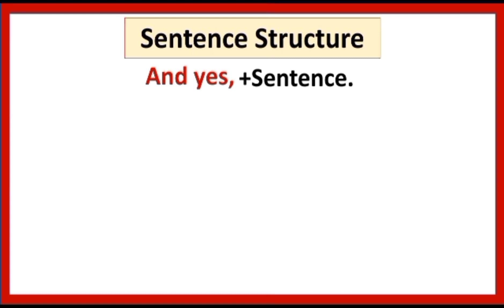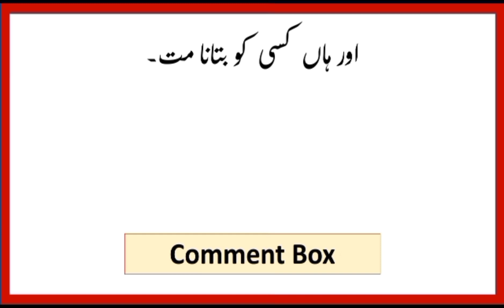Aur han pohanch kar call kar lena in English - English Seekhain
AoA in this video we are going to learn spoken English structure to say these types of sentneces in English
Aur han pohanch kar call kar lena,
Aur han daik kar batana,
Aur han kisi ko batana mat
I hope it will help you to improve your spoken English. Thank you so much
*ES spoken club*
If you want to practice speaking English with someone. Join our ES spoken club. Fee only 1,000 monthly
To buy our spoken English sentence structures pdf book contact on given whatsapp number

This video includes:
1) Advanced English structure
2) Spoken English structure
3) Aur han pohanch kar call kar lena in English
4) Daily use speaking sentences
5) Structure for speaking English
Only on your favourite YouTube channel "English Seekhain".